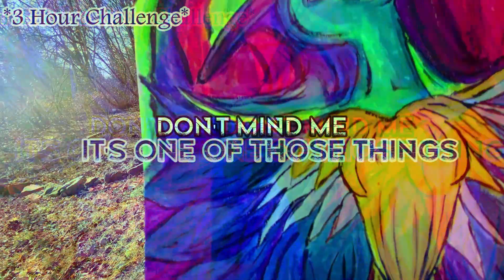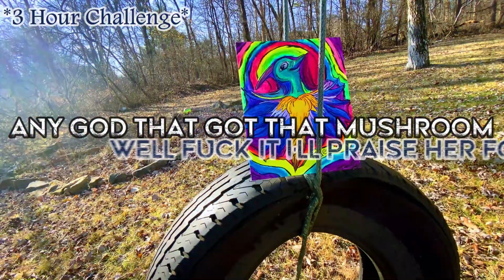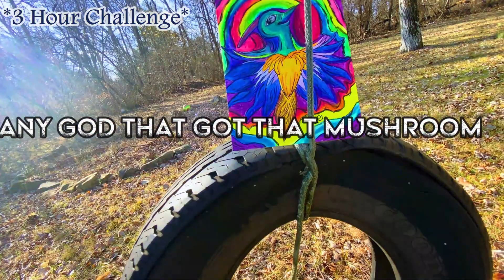"Real Fun Guys" Lyrics Video 3 Hour Challenge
Don't you think I see the freak that you trying to judge me for,
Go on and judge me for it,
If you like, one single bite, and then you can transform,
I got 6 hours, where's them real fun guys?
I wanna feel it in my spores,
Any God that got that mushroom, well fuck it I'll praise her for it,
Now praise the Lord,

Don't mind me, it's one of those things, my face fell on the floor,
Ate a few caps, didn't feel that, so I fucked around and ate some more,
Now everything is hella funny,
and my tummy kind of rumbly,
but I won't let it kill the vibe...
So I'mma take a s***,
give this weed a couple hits,
then see how it feels outside,
So next thing you know I'm covered in the lawn.
I'm covered in the lawn,
Grown ass man what kind of s*** am I on?
But now I'm covered in the lawn,

Next, next, next thing you know, know, I'm, next thing you know I'm covered, covered, covered,
Next thing you know I'm, I'm, covered in the lawn,
Covered, covered, I'm covered in the lawn,

*Exotic Hiss*

*Exotic Howl*

*Mushroom Melodies*

I'm covered, covered,
I'm covered, covered, in the lawn, I'm covered in the lawn.